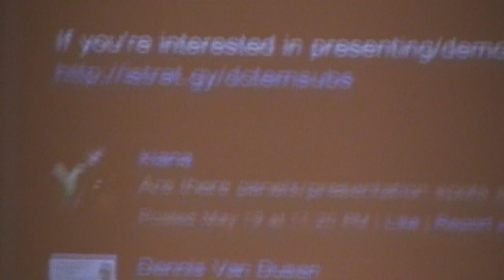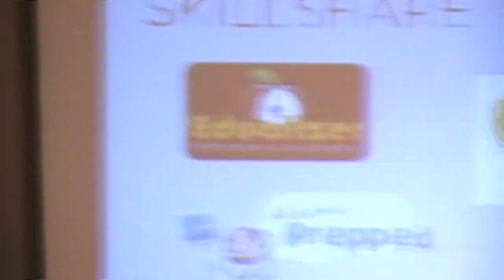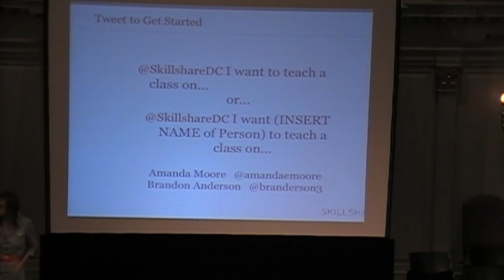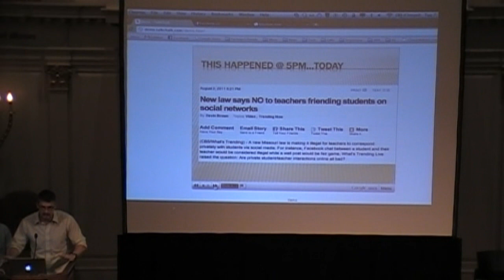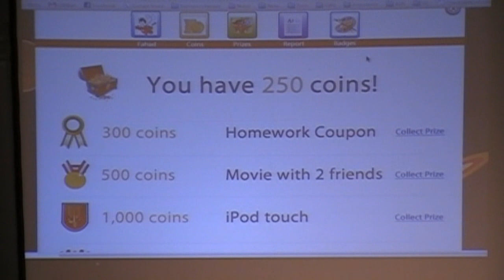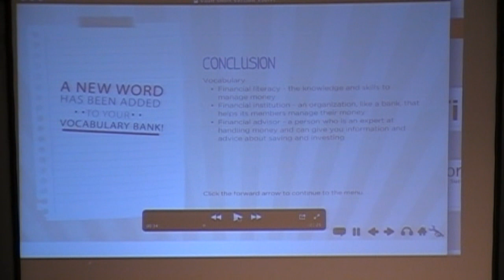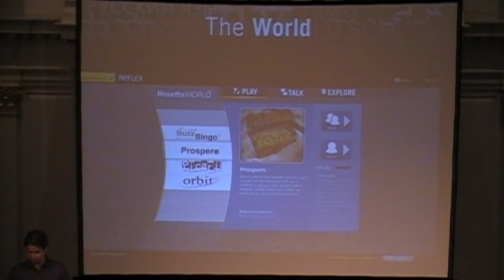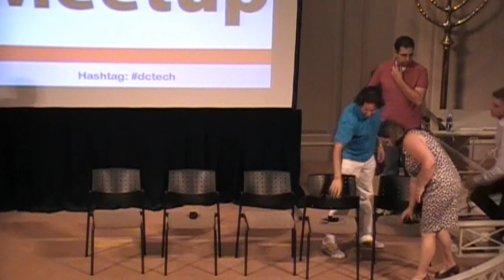DC Tech Meetup #6: Educational Technology Edition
Intro by  Peter Corbett @corbett3000, CEO,  iStrategyLabs

Agenda brief by DJ Saul, VP of New Ventures, iStrategyLabs

1:1 Interview with DC Public School's Teacher (Amy Reno, 3rd Grade teacher)

Demos

Amanda Moore @amandaemoore & Brandon Anderson @Branderson3

Daniel Doll @DollDC & Dave Simnick @davidsimnick

Latest DC Tech News (Justin Thorp @thorpus, Director of Publisher Happiness,  Clearspring)

Panel (moderated by Peter Corbett)

* Blackboard (Rebecca Kilduff)
* Interfolio ( Steve Goldenberg @stevegoldenberg)
* EdTech Investor (Bill Bavin)
* American U. Professor (Scott Talan @talan)

Open Mic

If you have read this far.

If you are a Developer I am looking for a technical cofounder for an idea. Please look at PredictALL.com and let me know what you think.